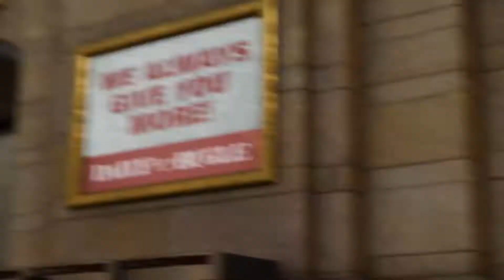Marvel's Spider-Man (Pt 17)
Enjoy the video :P